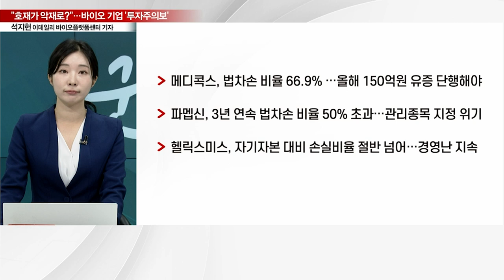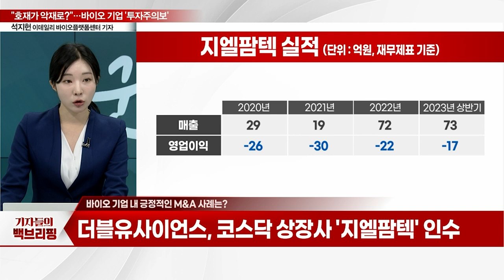"호재가 악재로?"… 바이오 기업 '투자주의보'_기자들의 백브리핑 (20231004)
Q. 바이오 기업 '투자주의보'… M&A 무산 사례 '빈번'
Q. 바이오, 돈 안들어오면 그만… 공시번복·납입연기
Q. "호재가 악재로 둔갑?"… 바이오 기업, 왜 이러나?
Q. 바이오 기업 내 긍정적인 M&A 사례는?